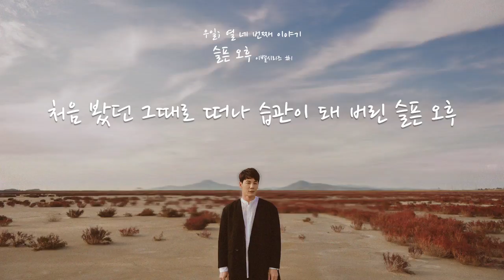[Lyric Video] Wooil (우일) - 슬픈 오후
Artist : Wooil
Album Title : 우일; 열네 번째 이야기
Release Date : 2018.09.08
Genre : Ballad

우일 [우일; 열네 번째 이야기]
‘우일’ 열네 번째 이야기 [슬픈 오후]

지난 6년간 열세 가지의 이야기로 삶의 여러 가지 색깔을 담았던 우일이 쓸쓸한 가을과 겨울을 감성 있게 지나갈 이별 시리즈로 돌아온다. 사람과 사람의 만남, 그리고 이별. 남자들만의 감성과 뒤늦은 후회, 추억, 아픔 등의 얘기를 들려줄 예정인 첫 시작 ‘슬픈 오후’

열네 번째 싱글 ‘슬픈 오후’는 좀 더 섬세하고 깊어진 표현으로 리스너들에게 새로운 감동을 줄 것으로 기대되며 XEHO (재호), 권박사가 공동으로 작, 편곡하고 Soulsweet (서승희)와 신예 작사크루 Brainy Mublik 이적재가 작사를 맡았다.

[CREDIT]
작사: Brainy Mublik, 이적재
작곡: XEHO, 권박사
편곡: 권박사

Piano by 권박사
Bass by 권박사
Drum Programming by 권박사
Chorus by XEHO

Recording by @puzzle studio 정영원
Mixing by @Sound plus 노양수
Mastering by @Sonic Korea 전 훈